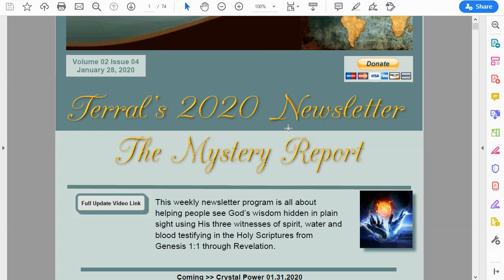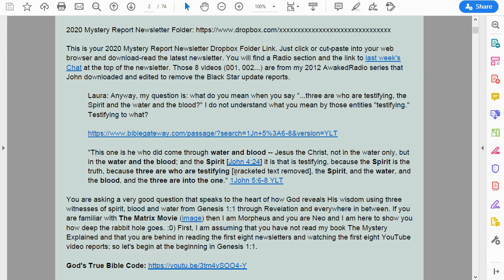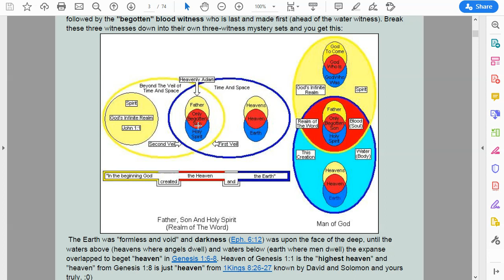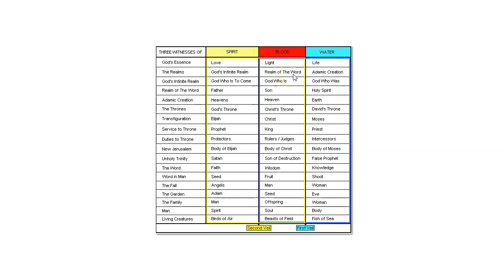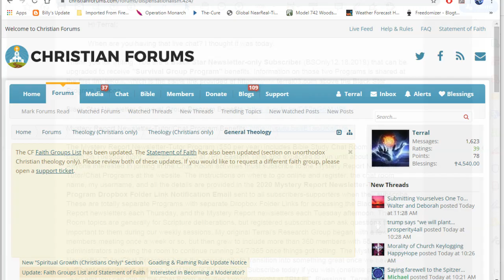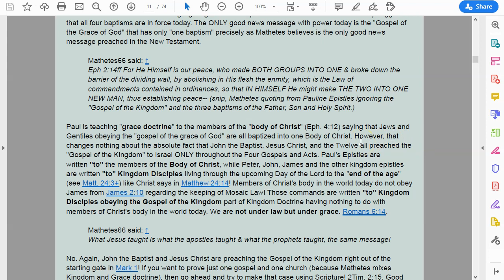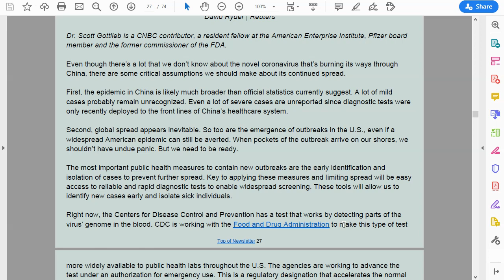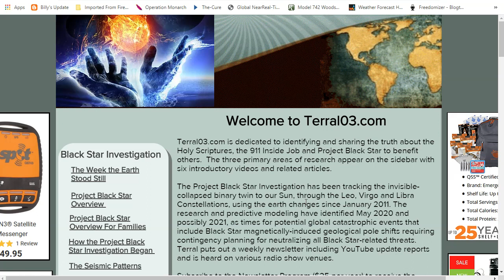Mystery Report 009 January 28, 2020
This week’s topic:

The Three Witnesses Are Testifying to What?

Written by Dr. Laura and Terral

Hi Dr. Laura:

Thank you for writing and for your support. You wrote:
On Tue, Jan 21, 2020 at 12:20 PM Laura wrote:

Hey Terral, Just wanted to let you know that I inadvertently scheduled a patient during the time you will be having your Spirit meeting. (Though the time zones always confuse me).

You in the Mountain Time Zone and we meet each Tuesday evening from 7-9 PM Eastern Time. That translates Chat Meetings running from 5-7 PM each Tuesday.

Laura: But I do have a basic question about the material, that maybe I can figure out if I read the newsletter, (are you recording the meetings?).

Yes. This is our third meeting and recording started last week.

This is your 2020 Mystery Report Newsletter Dropbox Folder Link. Just click or cut-paste into your web browser and download-read the latest newsletter. You will find a Radio section and the link to last week's Chat at the top of the newsletter. Those 8 videos (001, 002...) are from my 2012 AwakedRadio series that John downloaded and edited to remove the Black Star update reports.

Laura: Anyway, my question is: what do you mean when you say "...three are who are testifying, the Spirit and the water and the blood?" I do not understand what you mean by those entities "testifying." Testifying to what?

"This one is he who did come through water and blood -- Jesus the Christ, not in the water only, but in the water and the blood; and the Spirit [John 4:24] it is that is testifying, because the Spirit is the truth, because three are who are testifying [bracketed text removed], the Spirit, and the water, and the blood, and the three are into the one." 1John 5:6-8 YLT

You are asking a very good question that speaks to the heart of how God reveals His wisdom using three witnesses of spirit, blood and water from Genesis 1:1 through Revelation and everywhere in between. If you are familiar with The Matrix Movie (image) then I am Morpheus and you are Neo and I am here to show you how deep the rabbit hole goes. :0) First, I am assuming that you have not read my book The Mystery Explained and that you are behind in reading the first eight newsletters and watching the first eight YouTube video reports; so let's begin at the beginning in Genesis 1:1.

This is the video report from two weeks ago explaining God's True Bible Code that will be very helpful.

"In the beginning God [spirit] created the heaven [blood] and the earth [water]." Gen. 1:1….

Read the fully reply to Dr. Laura’s question in the 2020 Mystery Report Newsletter 04 uploaded to the 2020 Mystery Report Dropbox Folder for Newsletter-Tutor/Chat subscribers where you can download a complimentary newsletter.